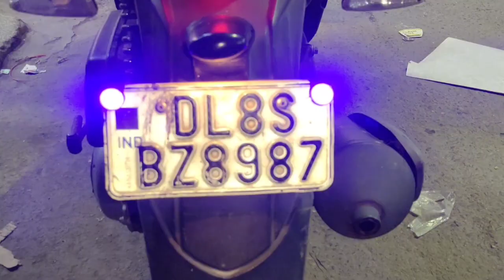Aprilia sr 150 modification | Aprilia headlight projector | aprilia modified